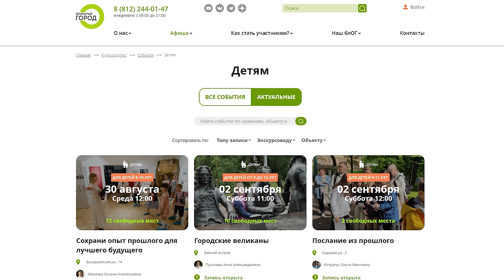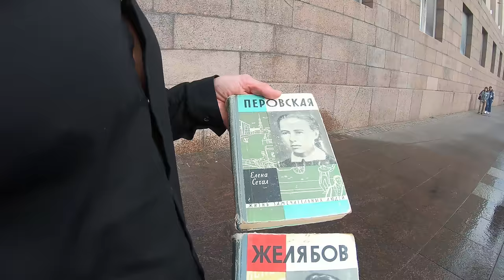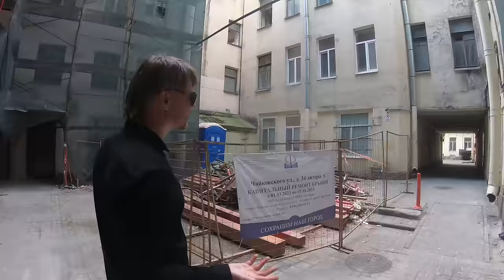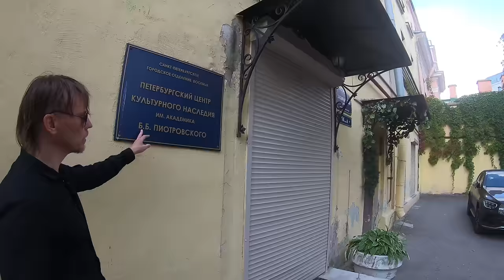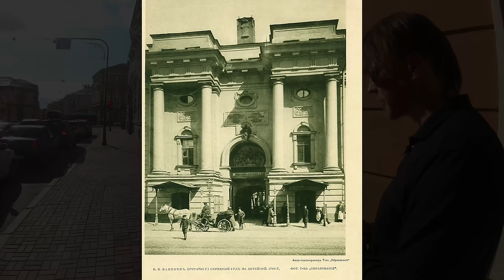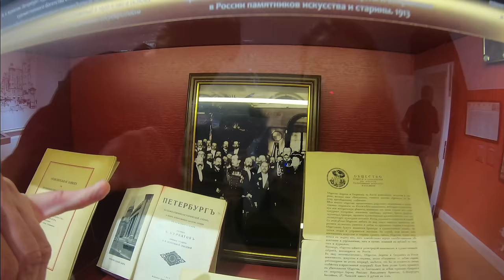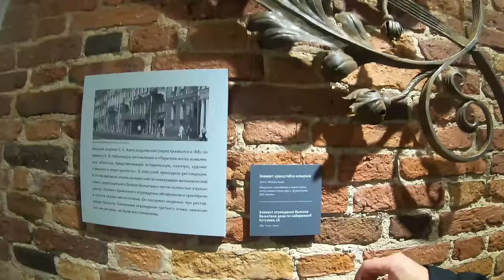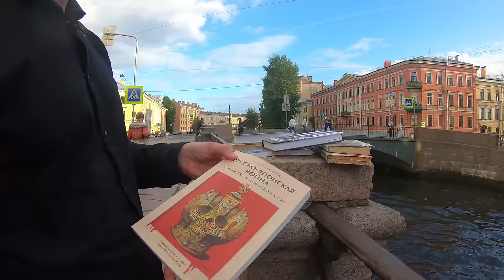Главный процесс России XIX в. Экскурсия по дворам вокруг Большого дома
Открытый город